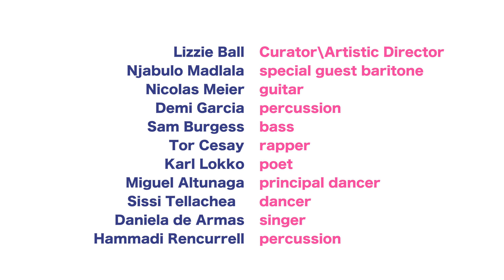Classical Kicks Bespoke Private Show for Innocent Drinks Founder Richard Reed December 2014